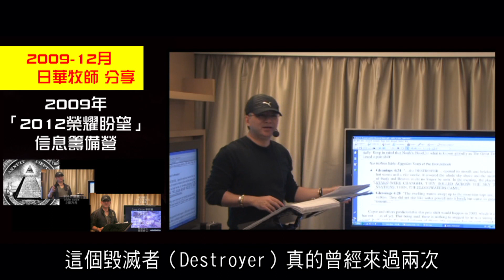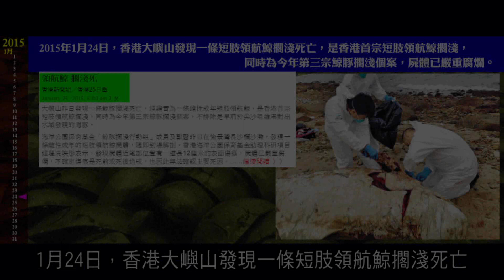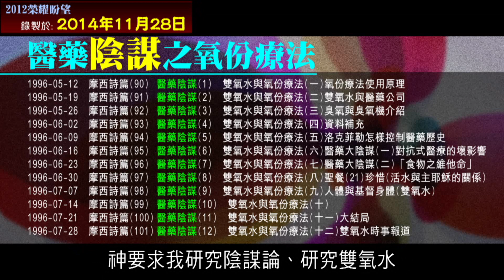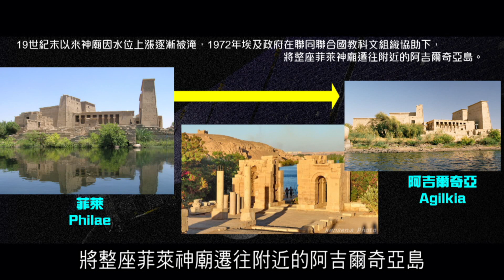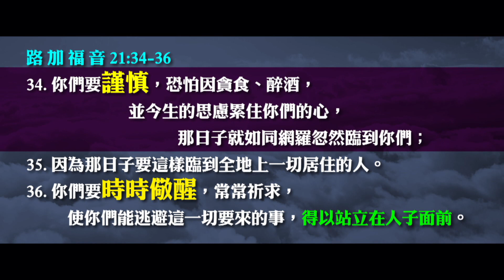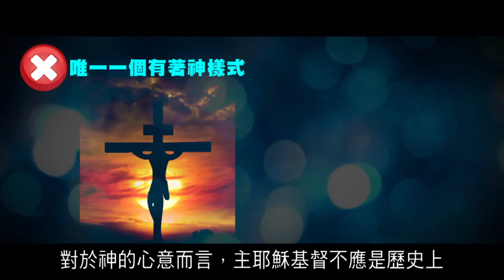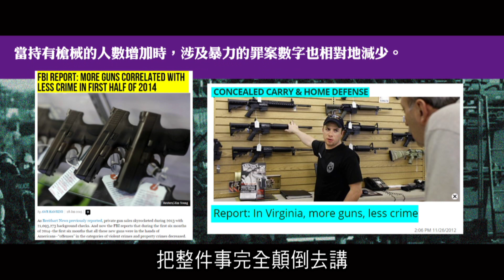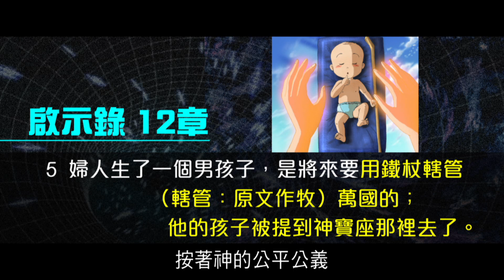錫安教會主日信息 ── 佔中事件全面解構（十二）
日本ISIS偽旗行動與日本民意(日本自衛隊)

轟動世界的所謂「日本人質遭斬首事件」，
任何人也無法想通，
為何遠在中東的伊斯蘭國（ISIS），
要殺掉跟他們完全無關的日本人？

疑點重重的事件舖陳，
讓事件變成毫無懸念的偽旗行動；
無言之餘，只能低嘆：
又一次低智商示範。